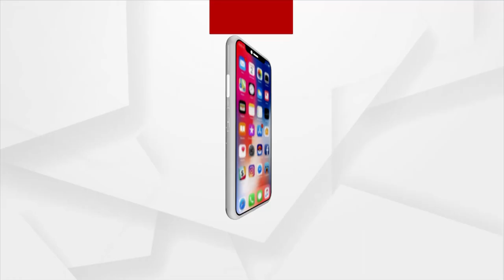ଏ ସରକାରରେ ମନ୍ତ୍ରୀ ଓ ସଚିବଙ୍କ କଥାରେ ତାଳମେଳ ରହୁ ନାହିଁ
ଏ ସରକାରରେ ମନ୍ତ୍ରୀ ଓ ସଚିବଙ୍କ କଥାରେ ତାଳମେଳ ରହୁ ନାହିଁ । ସିଷ୍ଟମ କୋଳାପ୍ସ କଲାଣି, ଯାହା ବିପଜ୍ଜନକ । ମହାନଦୀ ଆମ ମା', ତା' କଥାରେ ବି ଚାଲିଛି ଅଜବ ବୟନବାଜି ।